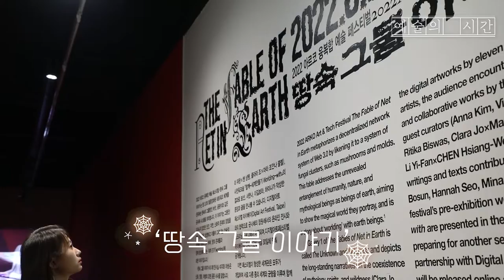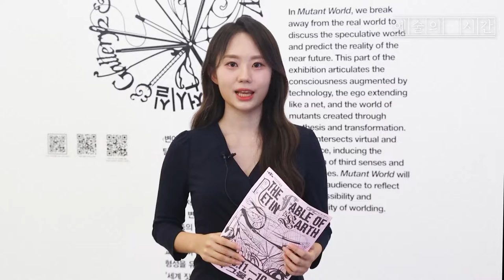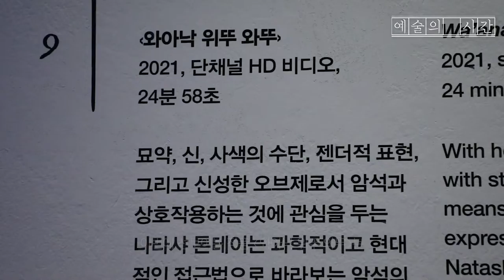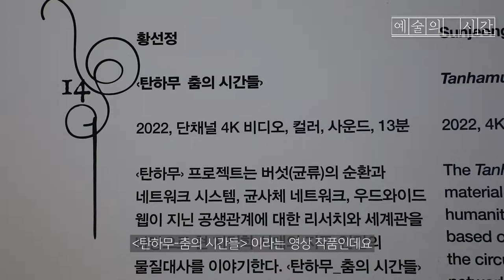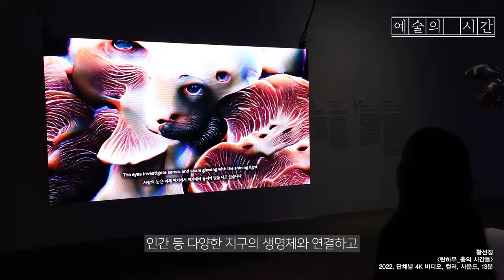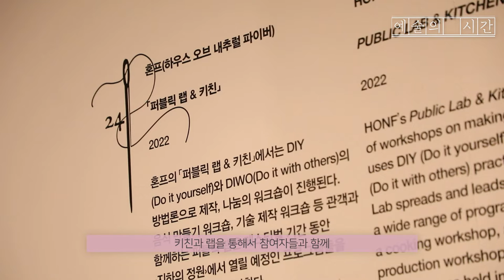[예술의 시간] 아르코미술관 융복합 예술 페스티벌 ‘땅속 그물 이야기(8.11~10.23)'展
아르코미술관에서 열리는 융복합 예술 페스티벌 전시 '땅속 그물 이야기'는 한국문화예술위원회 ‘예술과기술융합지원’ 사업의 일환으로 아르코미술관 전관과 온라인 가상전시 플랫폼에 걸쳐 펼쳐집니다.

국내·외에서 왕성하게 활동하는 아티스트, 객원 큐레이터 등 총 21명(팀)이 참여하는 이번 전시를 총괄기획한 아르코미술관의 노해나 큐레이터는 "오염된 곰팡이 숲이 땅속 깊은 곳에서 재생과 순환을 준비하는 생태순환의 세계관을 보여주려고 합니다"라며 전시의 취지를 설명하고 있습니다.

 이번 전시 '땅속 그물 이야기'의 주요한 연결점은 바로 곰팡이와 세상인데요.

생태계에서 곰팡이, 그러니까 균류의 역할은  분해자에 가깝습니다.

자연의 모든 생명, 심지어는 무생물과도 연결되어 세상을 잇는 필수적인 생명체이기도 합니다.

하지만 하나의 주체에 의해 통제되거나 정형화된 모습으로 존재하지는 않는데요.

어쩌면 그런 모습은 오늘날 경험하는 네트워크의 다양한 변이와도 맞닿아있다는 생각이 듭니다.

융복합 예술 페스티벌 '땅속 그물 이야기'展은 서울 대학로 아르코미술관에서 2022년 10월 23일까지 무료로 만나볼 수 있습니다.